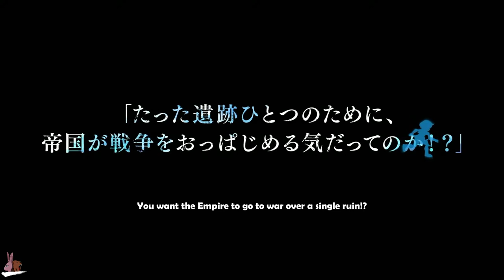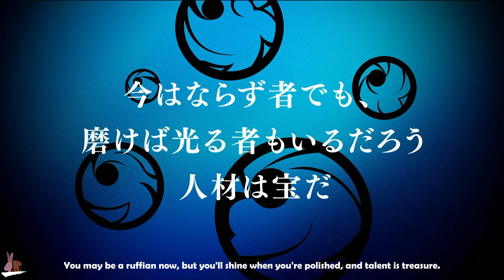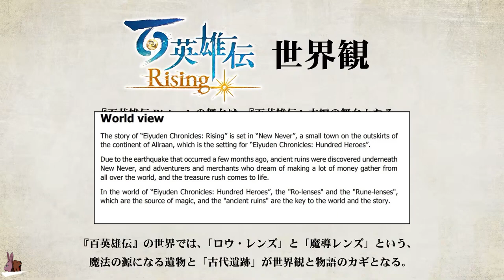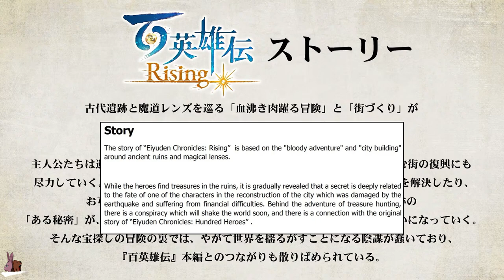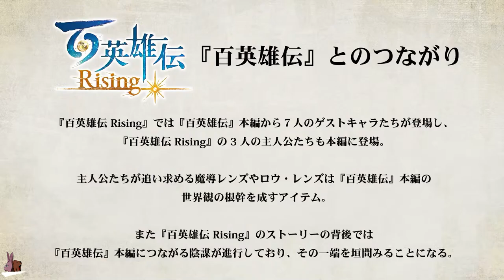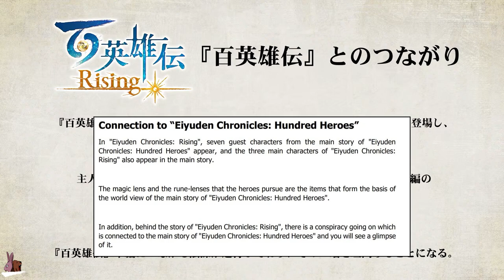Eiyuden Chronicle【TGS2021 505 Games】Yoshitaka Murayama & Junko Kawano ( Translated )